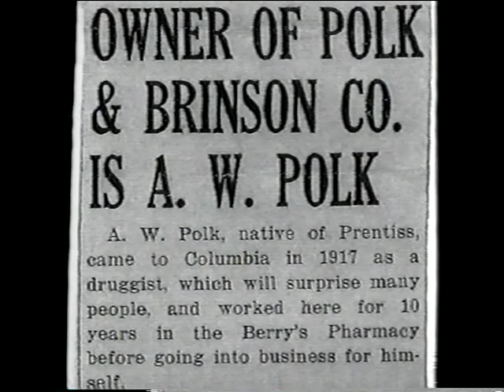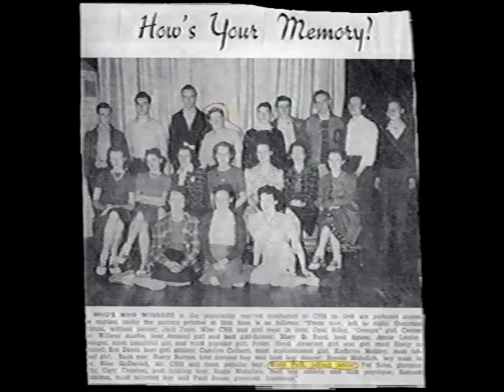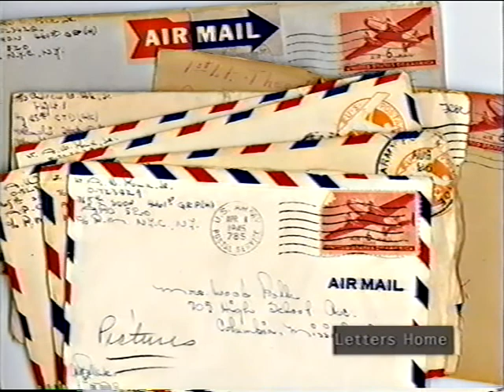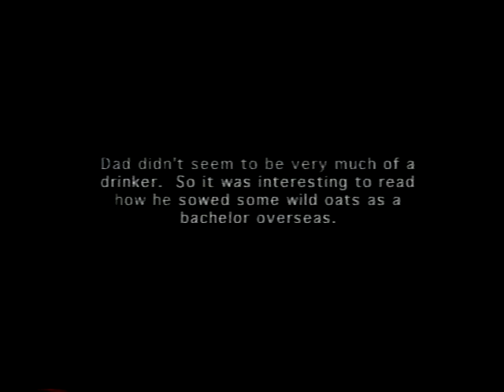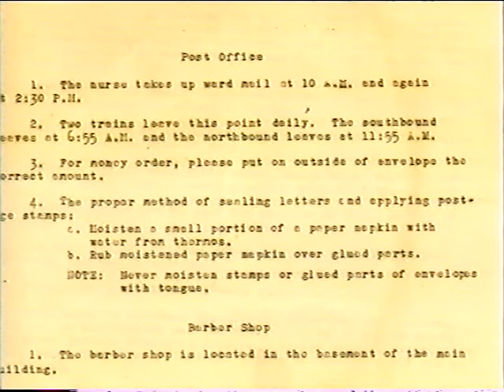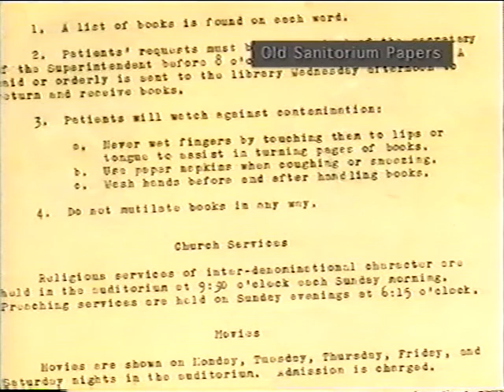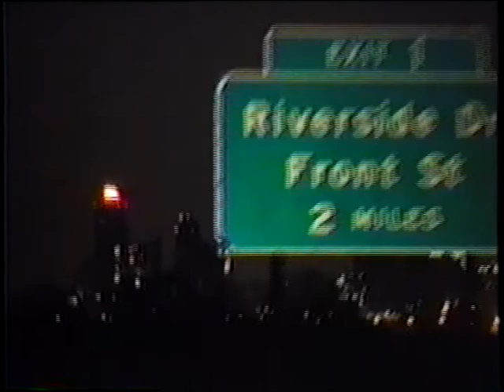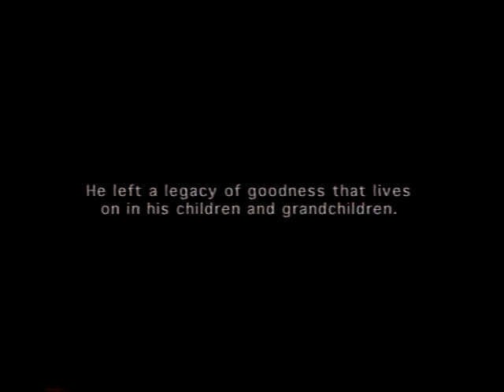Andrew Wood Polk Jr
This is the story of my father Andrew Wood Polk Jr better known as Woodie Polk. He married Sally Jean Majors and his children are Andy Polk, Sadie Faircloth, Walter Polk and Abby Hamilton.